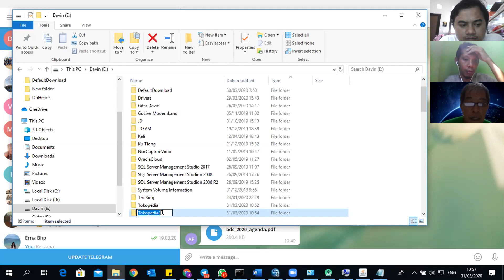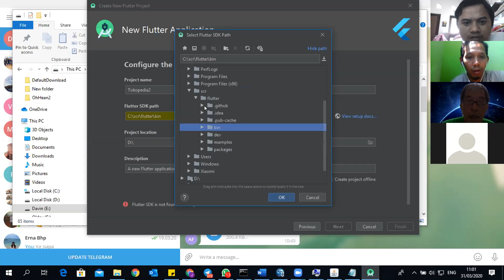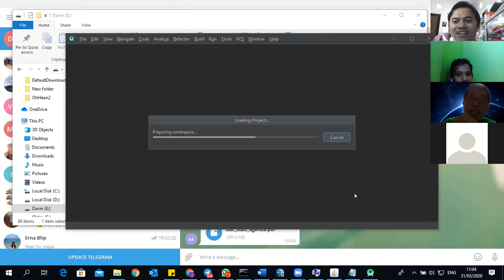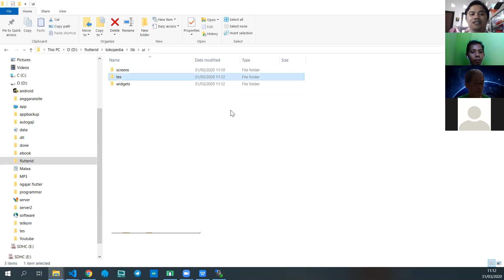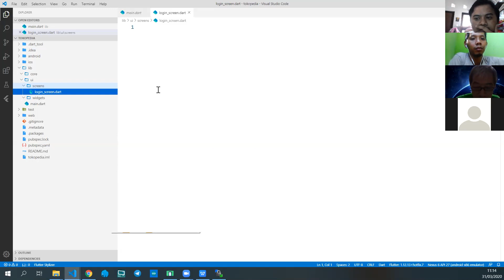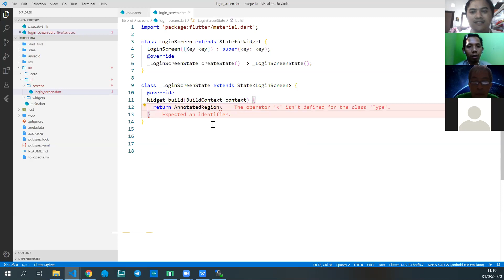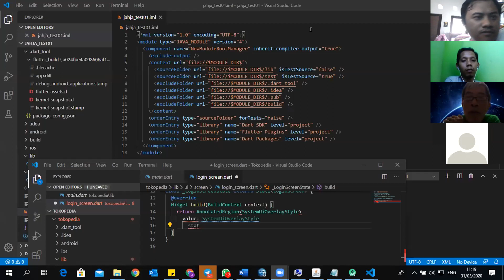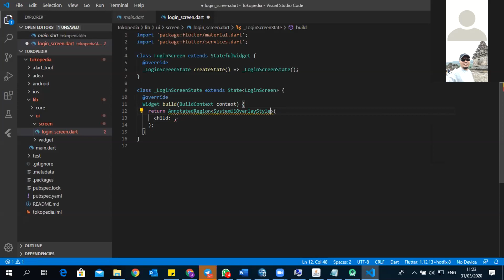Webinar - Flutter Login Tokopedia with REST Api Part#2